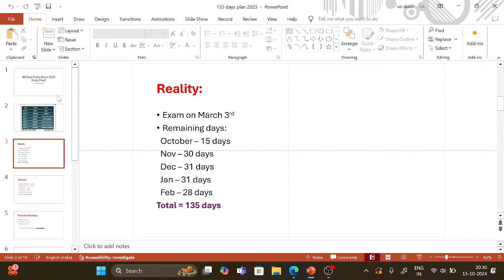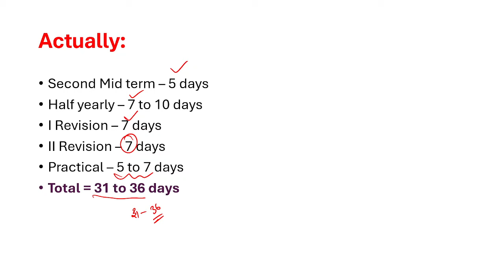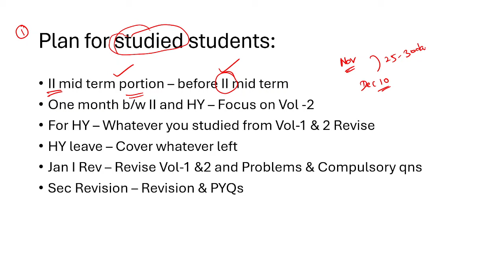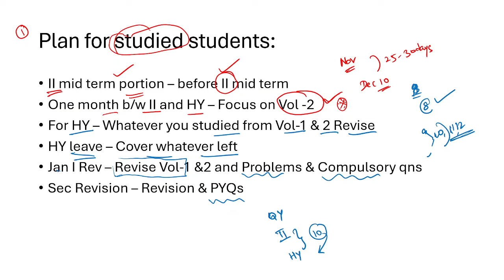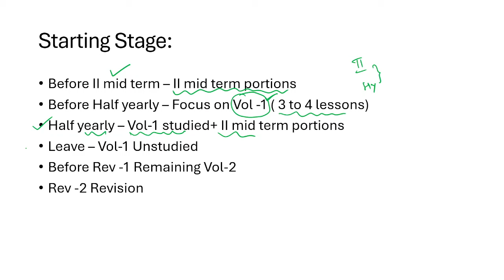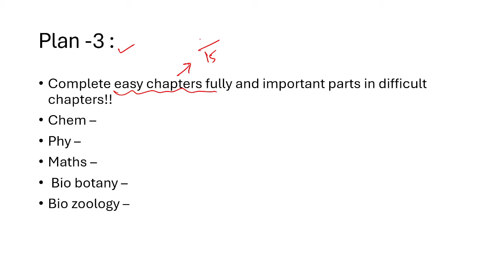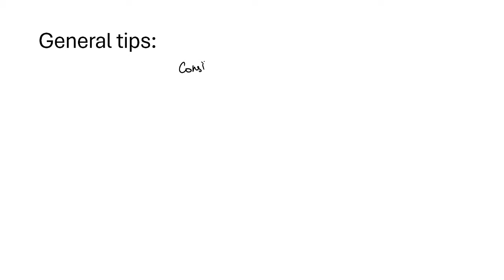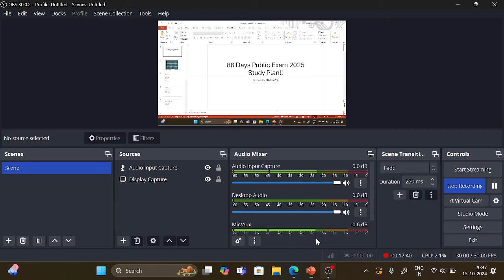12th Standard Public Exam 2025 Study Plan🔥|550/600 in 88 Days??😱|Reality 💯